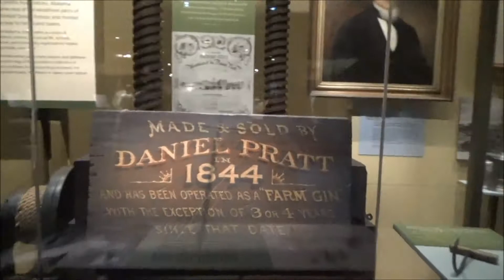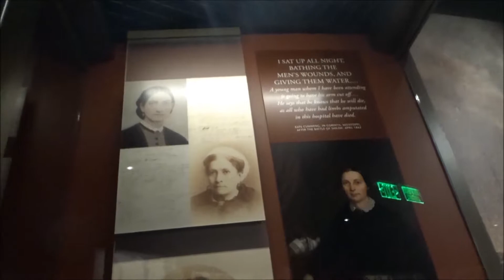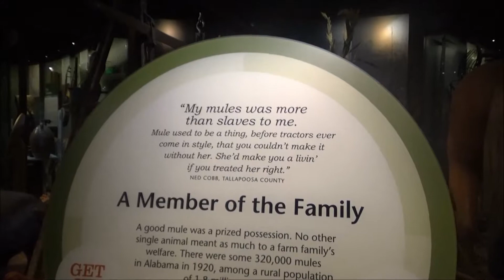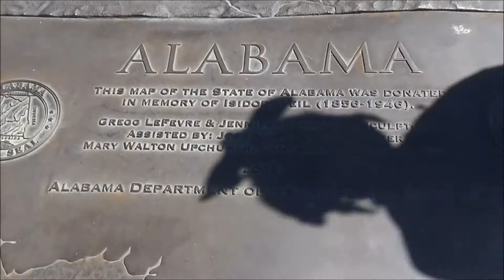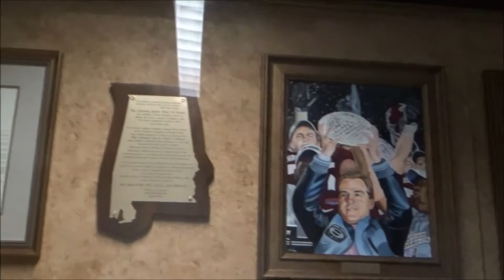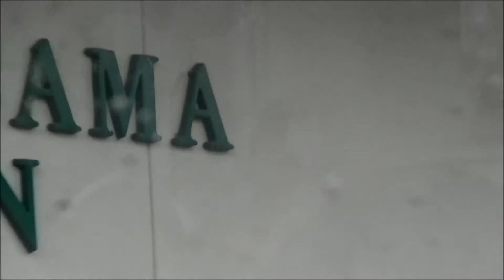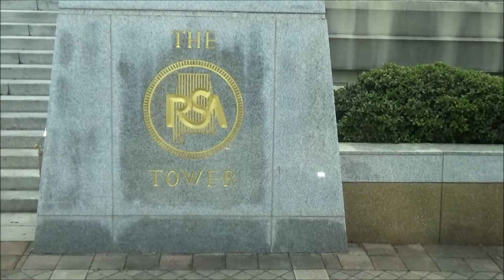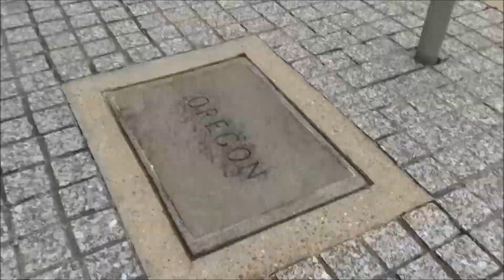Emory's Montgomery Trip - VHEC - May 1, 2017